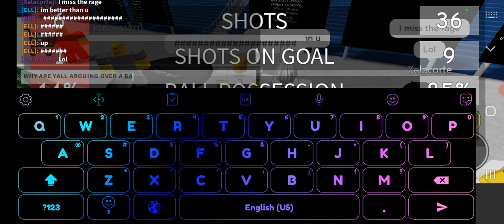Winning the World Cup in Roblox